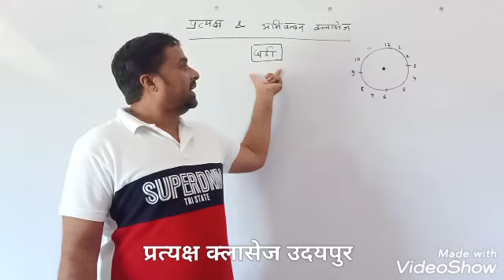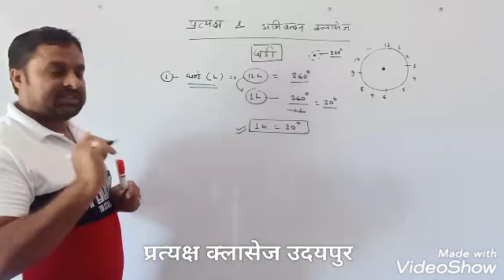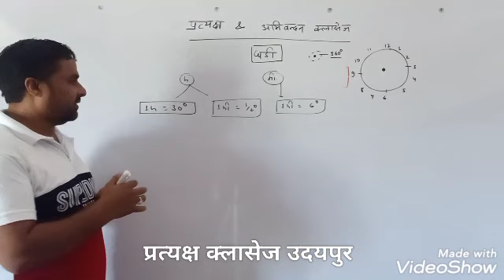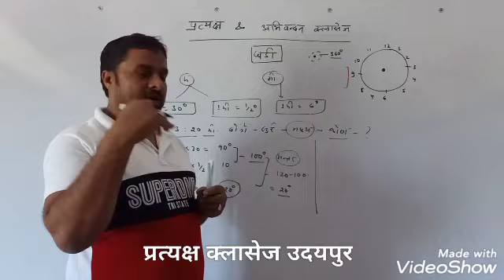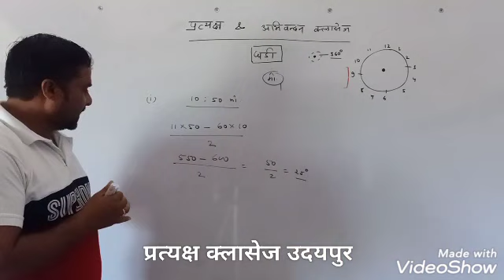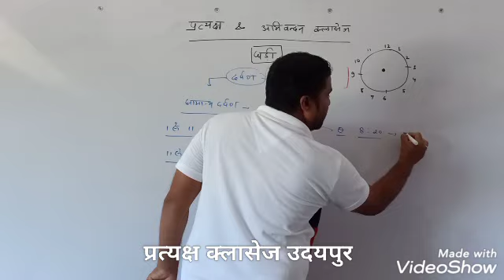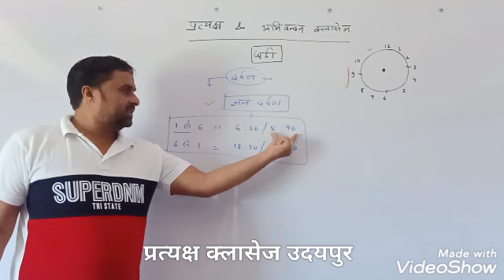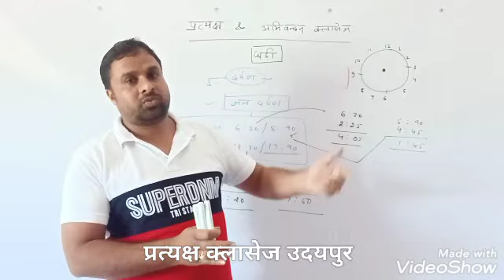CLOCK (घड़ी) = Reasoning Questions clock rajashthan police conisteble or Patwar, Sonawat sir ji